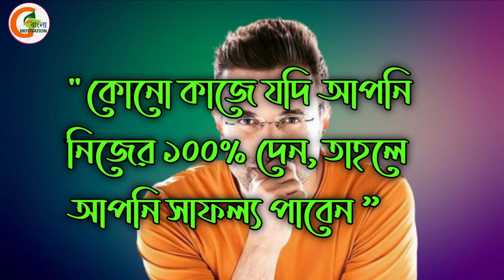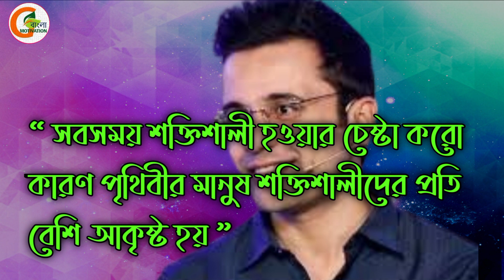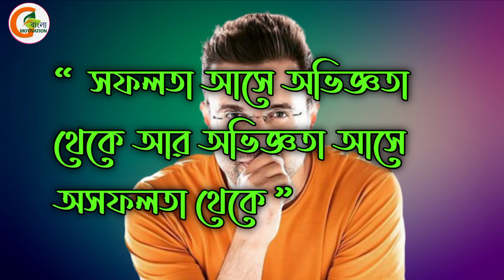সন্দীপ মহেশ্বরীর বাণী // sandeep maheshwari bani in bengali // bangla motivational video 2023.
আজকের ভিডিওতে আমি সন্দীপ মহেশ্বরীর সেরা 25 টি বাণী তুলে ধরেছি।

search keywords

জীবন বদলানোর সহজ সূত্র
 bangla motivational video
সন্দীপ মাহে্শ্বরী
 সন্দীপ
 Best Motivational and Inspirational speeches of Sandeep Maheswari
 Sandeep
 success tips
 bangla quotes
 sandeep speech
 best speech of Sandeep Maheshwari sandeep maheshwari bangla
 sandeep maheshwari inspirational quotes
sandeep maheshwari inspirational speeches in bangla
 sandeep maheshwari videos
 সন্দীপ মহেশ্বরী
 সন্দীপ মহেশ্বরীর বাণী
 sandeep maheshwari bani in bengali
G bangla motivation

সন্দীপ মহেশ্বরী মোটিভেশন বাংলা

sandeep maheshwari

sandeep maheshwari bangla

motivational speech bengali

sondip montessori motivation

সন্দীপ মহেশ্বরী

সন্দাপ মহেশ্বরা

sandeep maheshwari bengali version

motivational speech

motivational video

sandeep maheshwari bangla motiv...

sandip mahishmati motivational sp...

monisider bani in bengali

motivation bengali

সন্দীপ

bangla bani

sandeep maheshwari bani in benga...

bani

bengali speech

sandip maheshwari bani in bengali

bangla motivation

bengali bani

motivation

bani roy motivational video

public -24/8/2023